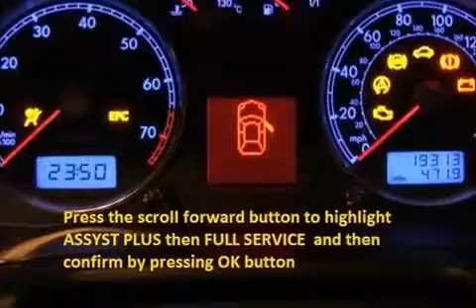HONDA CR V III 2006 10 How to reset service light indicator